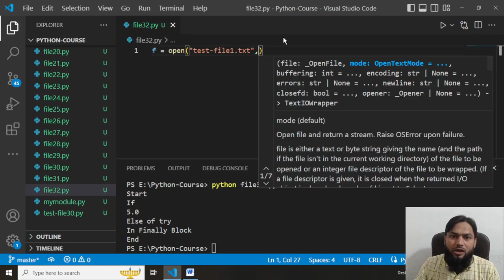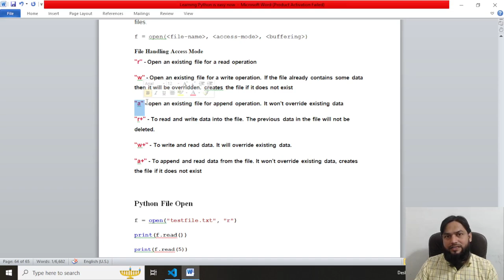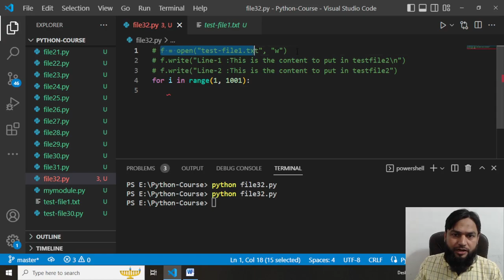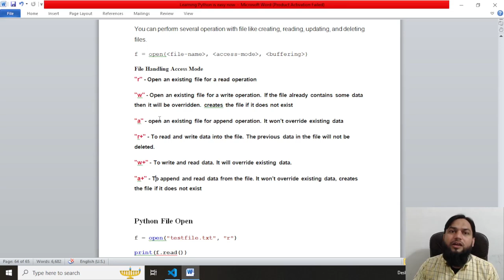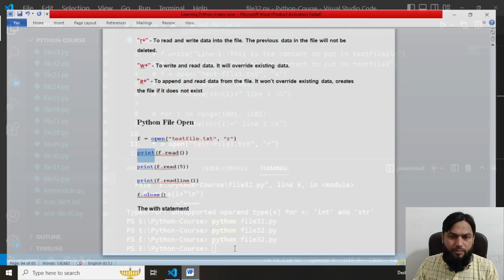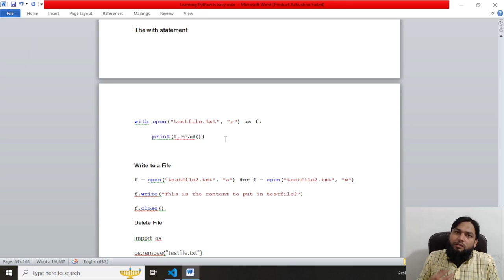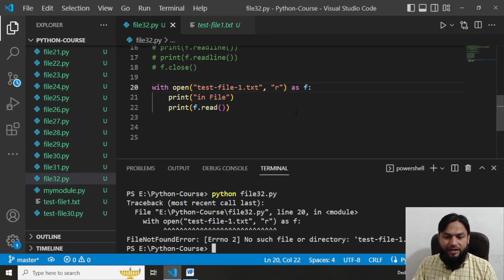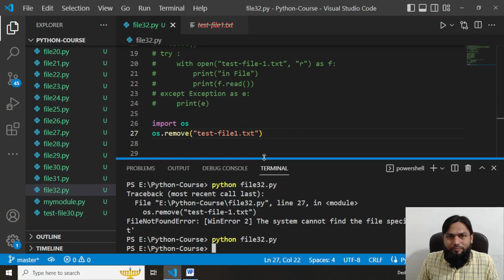File Handling in Python | Python Programming | Class 23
This is the FREE PYTHON Programming Course for Programmers by Azad Chaiwala. This PYTHON Programming Course Consist of 39 Videos and is about 10 hours long and available on both AzadChaiwala and AzadChaiwala Institute Channel.

Teacher: Danish Hussain